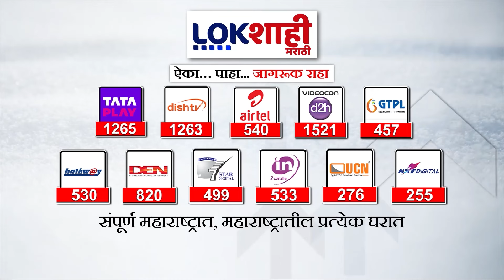Devendra Fadnavis : 'आम्ही दुसऱ्यांच्या कामाचे श्रेय घेत नाही', फडणवीसांचा आदित्य ठाकरेंना टोला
devendra fadnavis song
devendra fadnavis live
devendra fadnavis abp majha
devendra fadnavis interview
devendra fadnavis news
devendra fadnavis latest news
devendra fadnavis majha katta
devendra fadnavis live today
devendra fadnavis wife song
devendra fadnavis latest interview